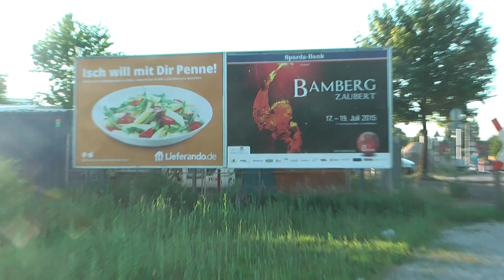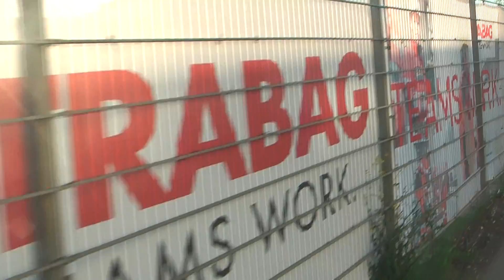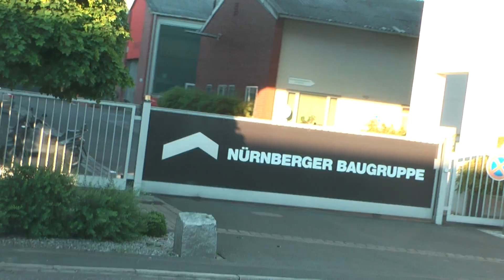sponsor 29 courage bau liebherr contract tour filmbike galaCOM TV promotion